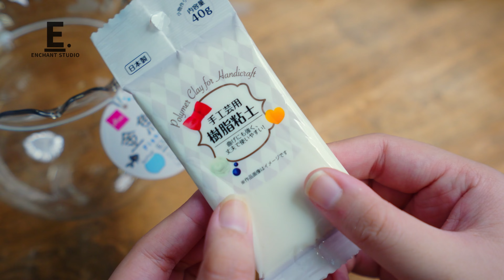100均で購入したもので金魚の世界を作りました😮/樹脂粘土/レジン/100円ショップ/ミニチュア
今回は夏＝祭り＝金魚すくい＝金魚！！🐟
という事でレジンや樹脂粘土などを使って金魚のミニチュア作品を作りました！
ほとんど100均で揃えました！
金魚のクオリティが個人的には結構できたかな～と思っています！（笑）

□使用素材
・樹脂粘土（100均）
・和紙（100均）
・ジェルキャンドル
・金魚鉢（100均）
・UVレジン
・グリーンモス（100均）
・砂、貝殻（100均）
・アクリル絵の具（100均）

エンチャント工房って何？🏠
【モノづくりの楽しさを世界へ】をテーマにミニチュア作家と映像作家が手を組んで小さな世界の魅力を発信しているチャンネルです！

オリジナル作品から人気ゲーム、アニメ作品、チャレンジ企画など様々なお題を用いてモノづくりの楽しさを発信しています！
これからもミニチュアの魅力やモノづくりの楽しさを発信していくので【チャンネル登録】という形で応援くださるととても励みになります！！

We can transmit information to the world about greatful miniature world.

【エンチャント工房の由来🏠】
エンチャント＝魔法にかけるという意味があり自分達の作品を通して映画や本がくれる非日常の物語体験を提供したいという想いを込めてエンチャント工房ができました。

SNSもやっているのでよろしければのぞいてもらえると嬉しいです！

00:00  OP
00:10 start creat
04:45 ED

🏠エンチャント工房のおすすめ動画４選！🏠